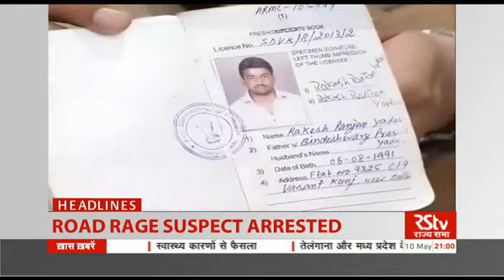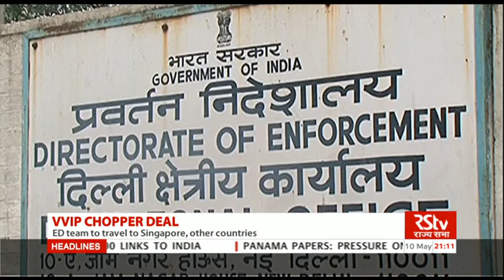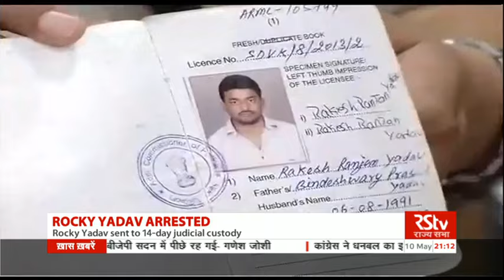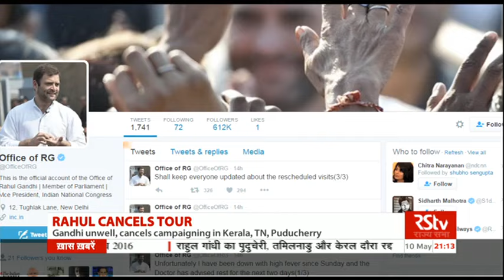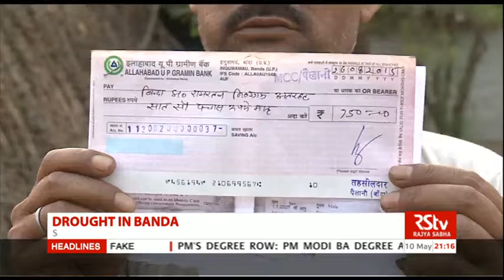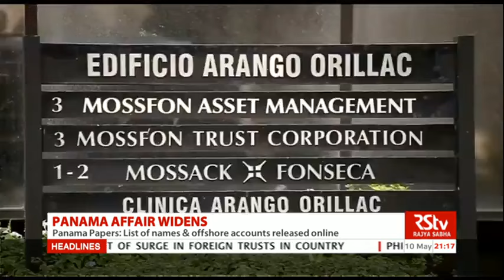English News Bulletin – May 10, 2016 (9 pm)